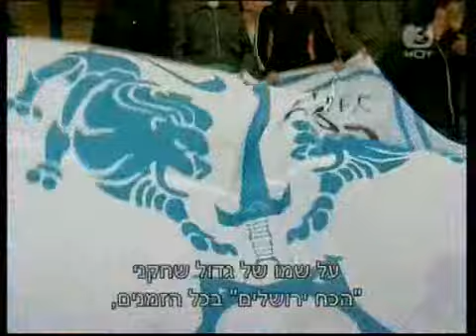the champion 02 02 part3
uploaded by the quizmaster